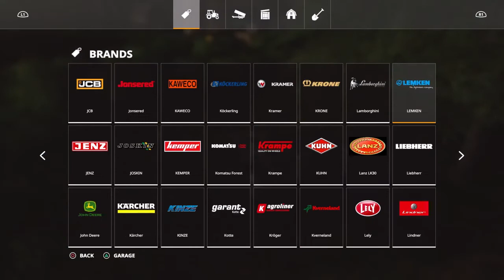Buying A New Tractor! | No Man's Land|Sye| Part 2| FS19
Hey and welcome back.
I'll make a No Man's Land series. We start with an abandoned farm, a car and some money. Have Fun!